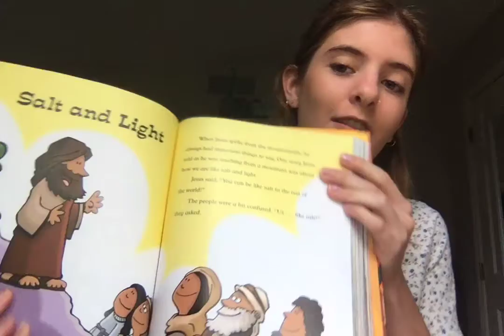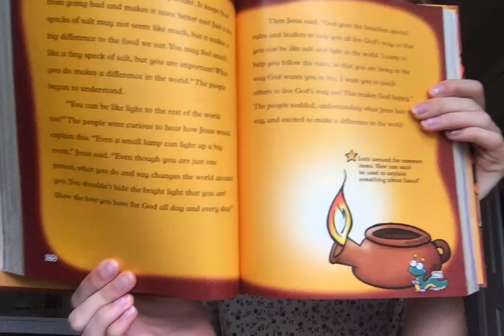Sunday Preschool with Rhonda Krehbiel - Sunday, May 17, 2020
Did you know that you are very important to God?  Rhonda teaches us what it means to be the salt and the light of the earth...